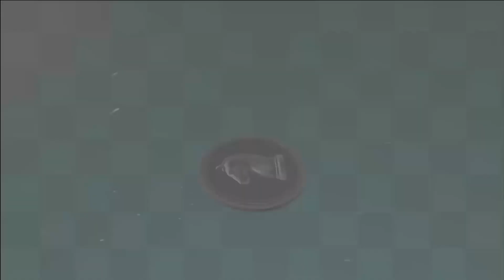Smyslov - Reshevsky. World Chess Championship 1948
Vasily Smyslov - Samuel Reshevsky 1-0.
World Chess Championship 1948
The 1948 World Chess Championship was a quintuple round-robin tournament played to determine the new World Chess Champion following the death of the previous champion Alexander Alekhine in 1946. The tournament marked the passing of control of the championship title to FIDE, the International Chess Federation which had been formed in 1924. Mikhail Botvinnik won the five-player championship tournament, beginning the era of Soviet domination of international chess that would last over twenty years without interruption.
Previously, a new World Champion had won the title by defeating the former champion in a match. Alekhine's death created an interregnum (gap between reigns) that made the normal procedure impossible. The situation was very confusing, with many respected players and commentators offering different solutions. FIDE found it very difficult to organise the early discussions on how to resolve the interregnum due to problems with money, communication and travel (for example, World War II prevented many countries from sending representatives – most notably the Soviet Union). The shortage of clear information resulted in otherwise responsible magazines publishing rumors and speculation, which only made the situation more baffling.
The eventual solution was very similar to FIDE's initial proposal and to a proposal put forward by the Soviet Union. The 1938 AVRO tournament was used as the basis for the 1948 Championship Tournament. The AVRO tournament had brought together the eight players who were, by general acclamation, the best players in the world at the time. Two of the participants at AVRO – Alekhine and former world champion José Raúl Capablanca – had died; but FIDE decided that the other six participants at AVRO would play a quadruple round robin tournament. These players were: Max Euwe (from the Netherlands); Mikhail Botvinnik, Paul Keres and Salo Flohr (from the Soviet Union); and Reuben Fine and Samuel Reshevsky (from the USA).
The proposal was modified slightly, in that the Soviet Union was allowed to replace Flohr with Vasily Smyslov, a young player who had emerged during the World War II years and was obviously stronger. Reuben Fine elected not to play, for reasons which are not totally clear. There was a proposal that he should be replaced with Miguel Najdorf, but in the end the tournament was played with only five players, and as a five-cycle round robin.
Before the tournament, Botvinnik was considered the favourite because of his victory at Groningen 1946 and his pre-war results. Keres and Reshevsky were veterans of international competition. Although Euwe was the former world champion, he had played poorly since Groningen. Smyslov was not well known in the West, as he had only appeared in two international competitions: a third-place finish at Groningen and shared second at Warsaw 1947.
The tournament was played partly in The Hague (from March 2–25), and partly in Moscow (from April 11 to May 17).
Botvinnik became the sixth World Chess Champion by winning the tournament convincingly with 14 points out of 20. He also had a plus score against all the other players. Smyslov came second with 11 points, just ahead of Keres and Reshevsky on 10½. Former champion Euwe was in bad form, and finished last with 4 out of 20.
Since Keres lost his first four games against Botvinnik in the 1948 World Championship Tournament, and then won the fifth game only when Botvinnik was already settled as the winner of the tournament, suspicions are sometimes raised that Keres was forced to "throw" games to allow Botvinnik to win the Championship.